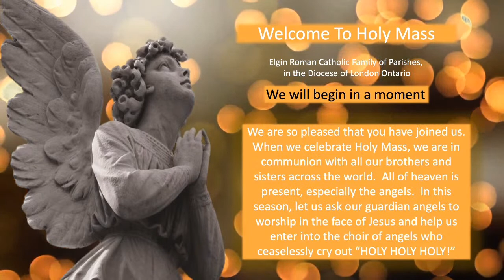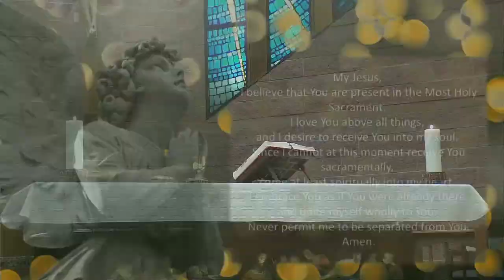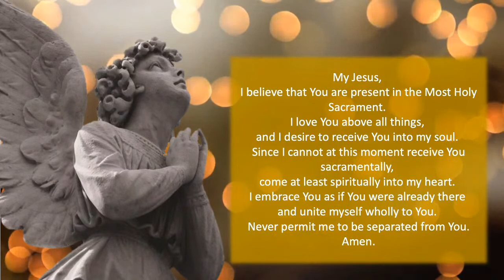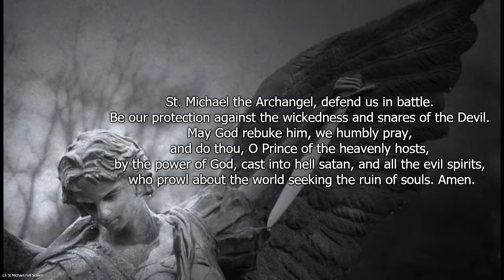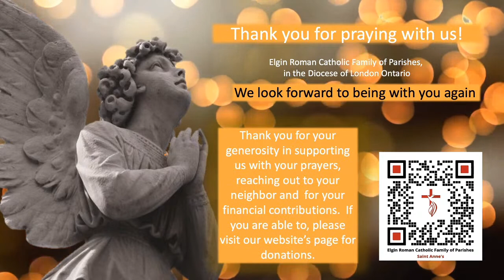2020 11 12 Daily Mass (Memorial of St. Josaphat, Bishop & Martyr)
Today's Readings:
1st Reading: Philemon 7-20

Reflection
The seeds of separation were sown in the fourth century when the Roman Empire was divided into East and West. The actual split came over customs such as using unleavened bread, Saturday fasting, and celibacy. No doubt the political involvement of religious leaders on both sides was a large factor, and doctrinal disagreement was present. But no reason was enough to justify the present tragic division in Christendom, which is 64 percent Roman Catholic, 13 percent Eastern—mostly Orthodox—Churches, and 23 percent Protestant, and this when the 71 percent of the world that is not Christian should be experiencing unity and Christ-like charity from Christians!